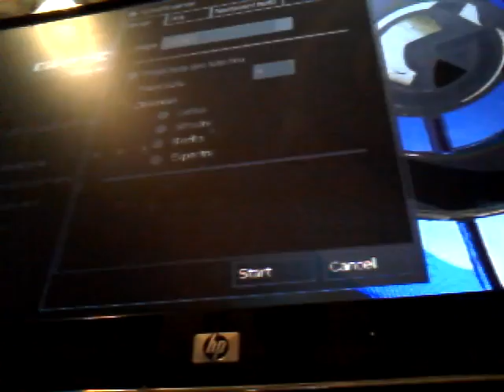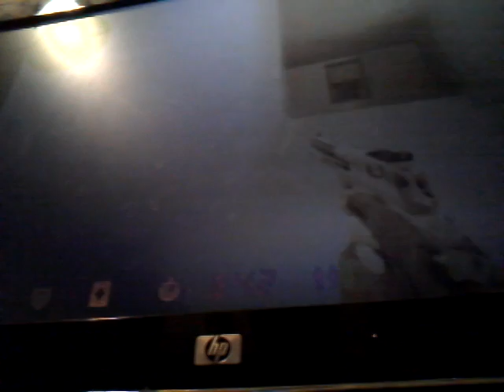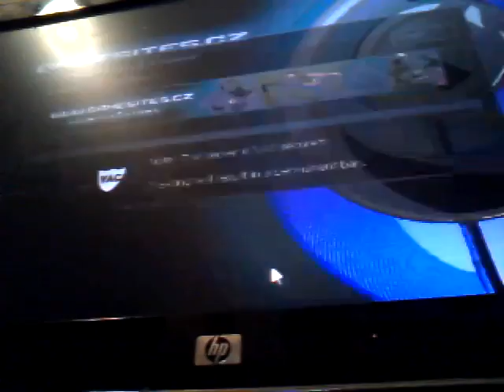Counter strike game play Czech cesky